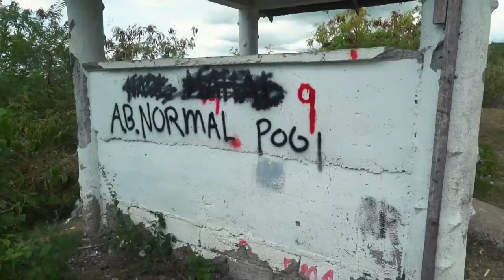Philippines' Island Of Surprises (Masbate)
THIS, FOR ME, WAS THE PHILIPPINES' ISLAND OF SURPRISES.

Masbate - it's not so well documented. Known for its cattle ranches (it's the second largest producer of beef in the country), it also holds so many surprises - like beautiful beaches, coastline, mountains, and Bronze Age history!

My journey from one end of the island to the other was full of magical experiences - from Fazenda da Esperanza ranch, that helps rehabilitate former drug and alcohol addicts, in Milagros, to the majestic Matayum Lagoon in Cataingan.

What a fantastic island!